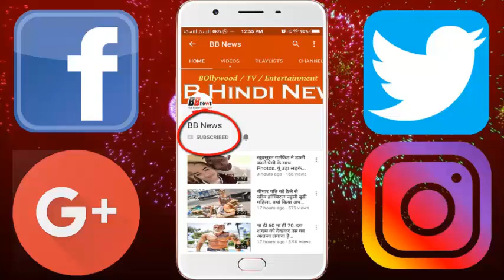ऐसे तैयार होती है दिवाली की मिठाई, गंदगी देख खाने से कर लेगे नफरत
Bad sweets can spoil the health of the people in the festival season; now the Health Department has prepared 11 teams against them. At the same time, the Food and Safety Department is being raided on a factory, dairy and shops making sweet sweets daily. These places are getting sweets and making them in poor condition. After that the action is being taken immediately on those people.

According to Dard, it is necessary to have more than 70% milk fat in Khwaya ie Mawa. Sample is taken for the sake of adulteration or not, and it is inserted into the machine, after which the machine fat tells. At the same time, the test of paneer and milk is such. Apart from this, the dessert can be tested on the dangers of adulteration of dangerous colors and chemicals. Dessert is bad or not, while making sweet, no worm has fallen in it, it can also be examined. Upon receiving adulteration in sweet, the accused can be fined up to five lakh rupees, if there is any selling of bad sweets or any kind of worm, then there is a law of destroying sweets and punishment.

BB NEWS!!